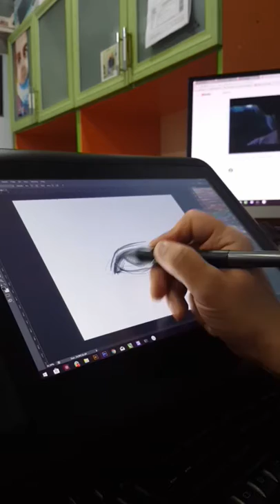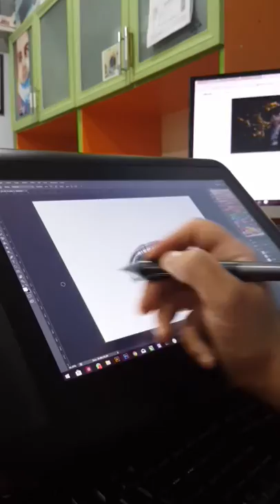Wacom cintiq 13hd tablet ile göz çizimi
Kullandığım program Photoshop cs6